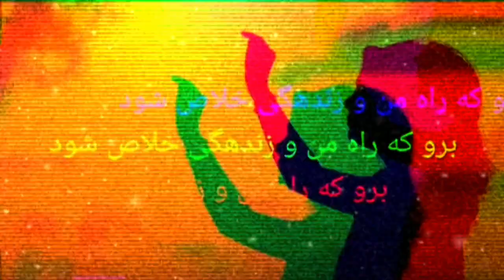Poetry of Alone Passenger - شعر مسافر تنها DARGAH TV OFFICIAL VIDEO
Lyrics by: Shayan Fariwar
Declamation by: Arghawan
شعر از: شایان فریور
دکلمه توسط: بانو ارغوان